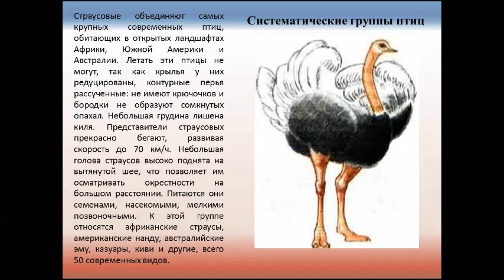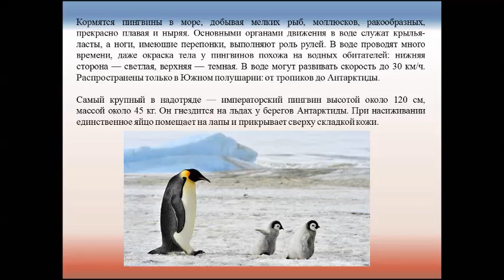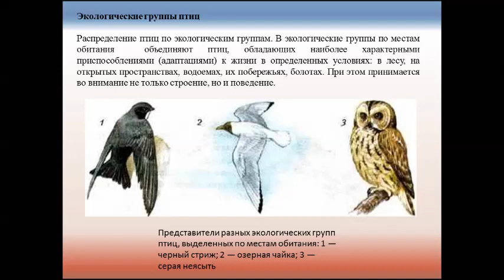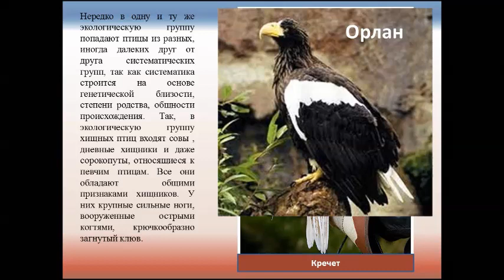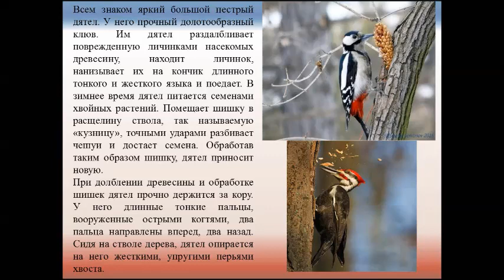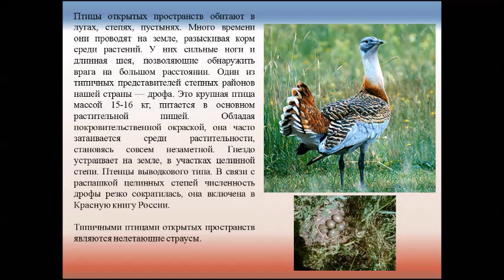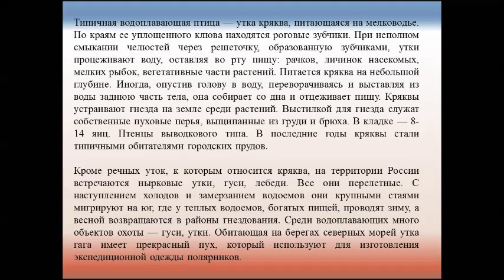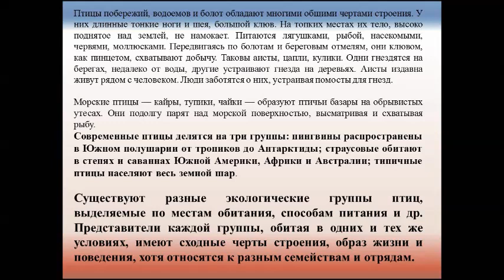Многообразие птиц. Биология 7 класс.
Существуют разные экологические группы птиц, выделяемые по местам обитания, способам питания и др. Представители каждой группы, обитая в одних и тех же условиях, имеют сходные черты строения, образ жизни и поведения, хотя относятся к разным семействам и отрядам.